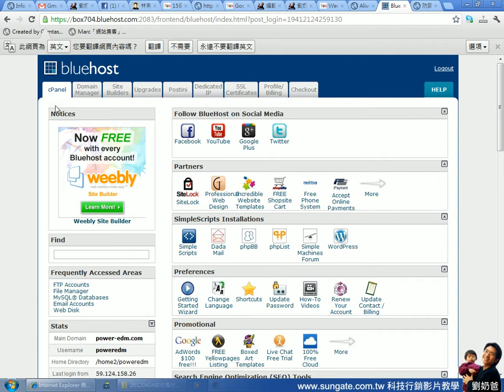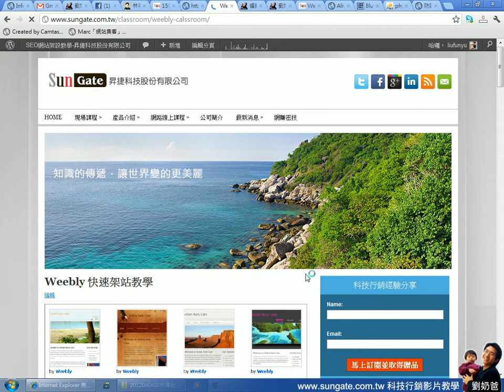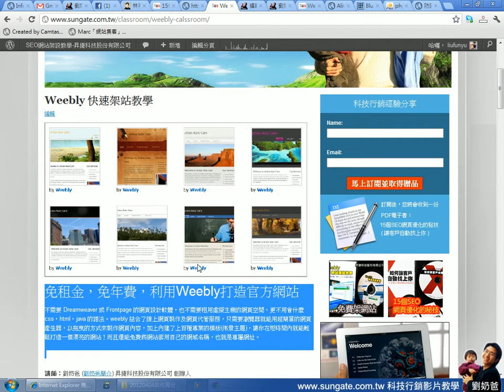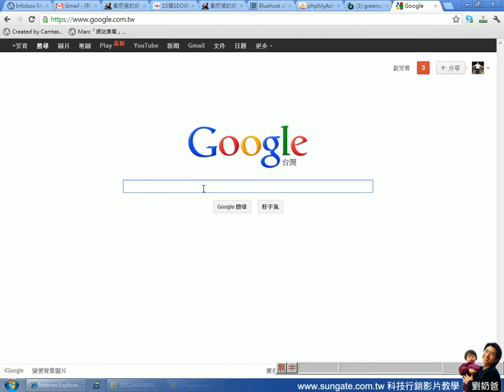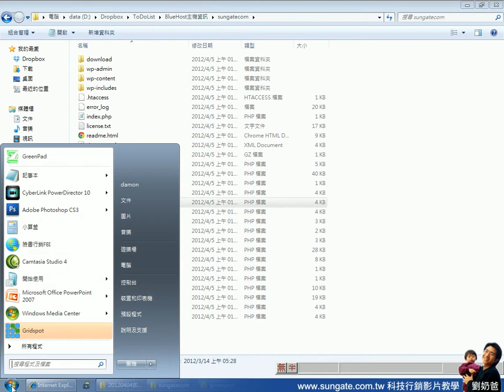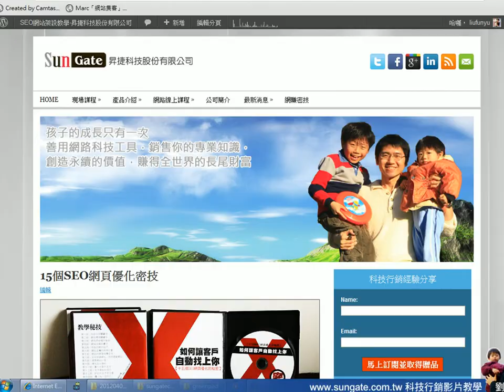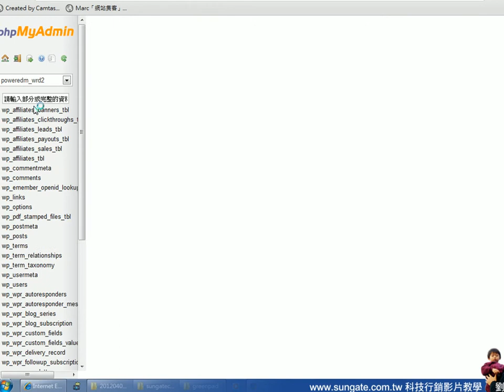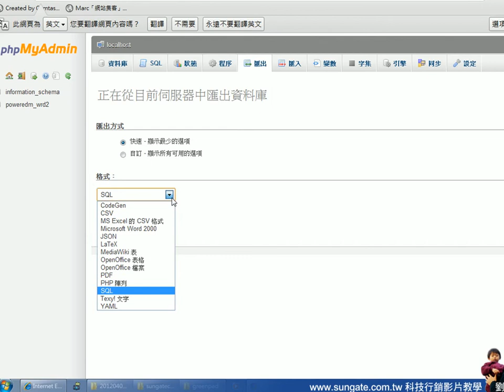04下載mysql資料庫sql檔